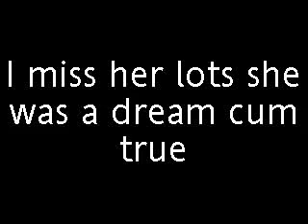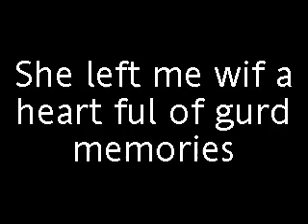Good Bye Dolly I wil miss yhoo bbe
This video is about my all pony dolly she was a strawberry roan 7 year old 11.2 hh mare. i bought her on Monday 4th december 2006 and sold her on Sartadiaii 27th October 2007.she was a little baby n she only evar in the whole time i had her did 1 thing wrong and that was take off while i was on the side of her at a show and thats it she always listen 2 me.

When other people went in the sabble wiff her she wud turn her bum 2 them n wen i went in she wud cum 2 me.i could do anything with and she wud just do as she was told.

I brought her o my sell as for the people who i bought her off just left her in the feld 4 5 years and wen i gt her she was sceard of everything bt i brought her on.She is now with a 4 year bringin up he confidence. i wud lurv 2 c her agen but her new owners have now moved her n i dnt no were 2.she was my little super satr ponii n i miss her lots.

I HOPE I GET 2 C HER AGEN! i lurv her lots n miss her millions.